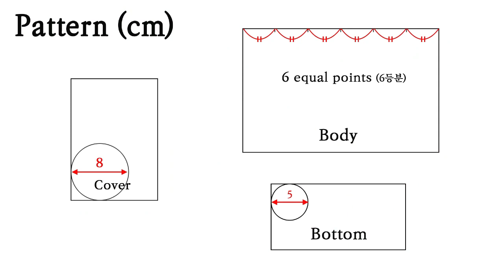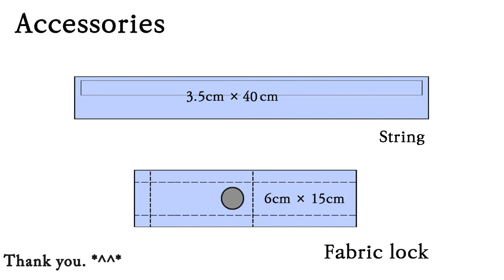EJ-Pattern 167/Pattern information/만두백/Mini bag/Jeans /DIY/CRAFTS/패턴 공유